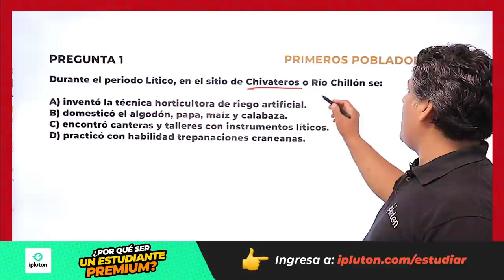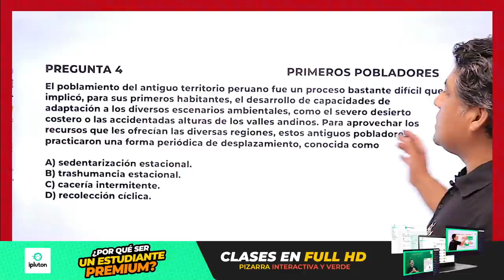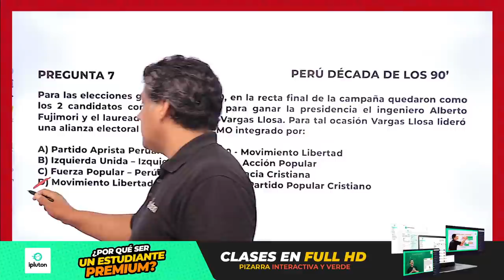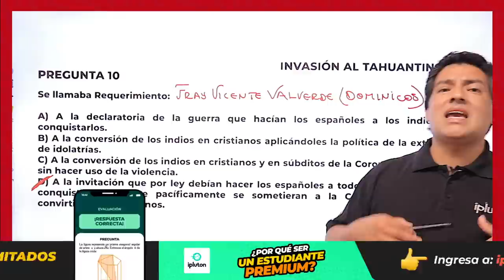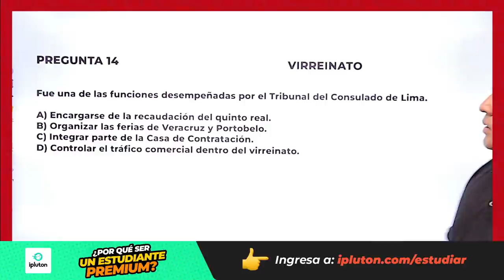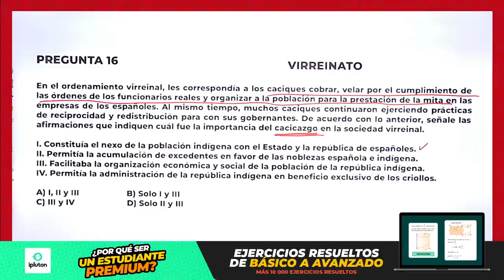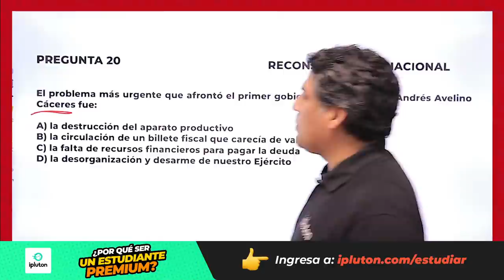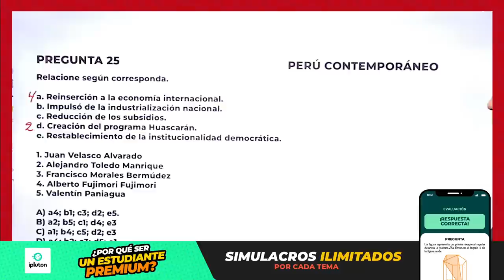Repaso Historia del Perú | Admisión UNMSM 2022 - II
En esta oportunidad nuestro profesor Joao Arias,  nos dará un repaso San Marcos, para el curso de Historia del Perú.

🏆 ¿𝗟𝗶𝘀𝘁𝗼 𝗽𝗮𝗿𝗮 𝗽𝗼𝘀𝘁𝘂𝗹𝗮𝗿?